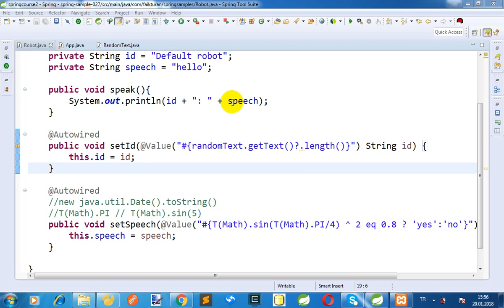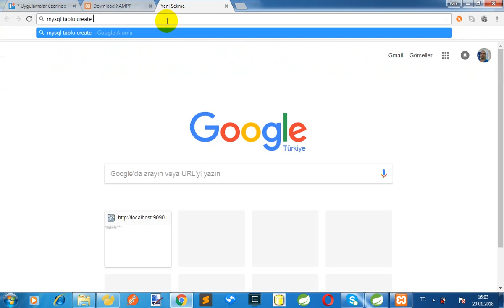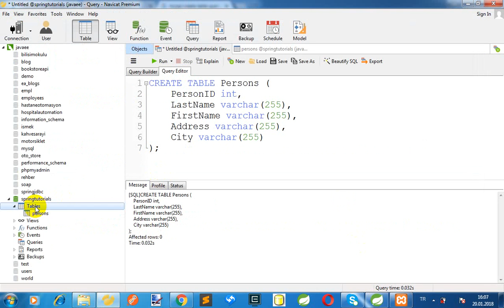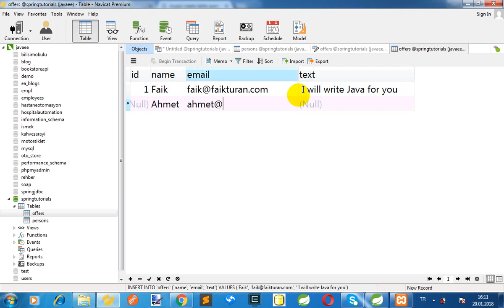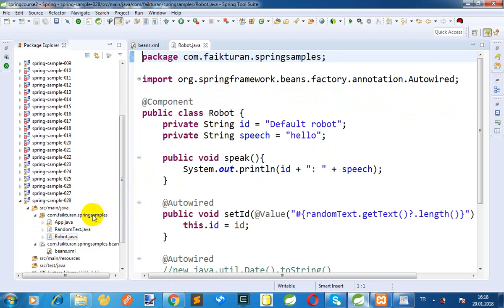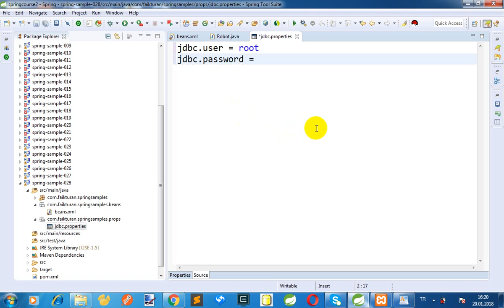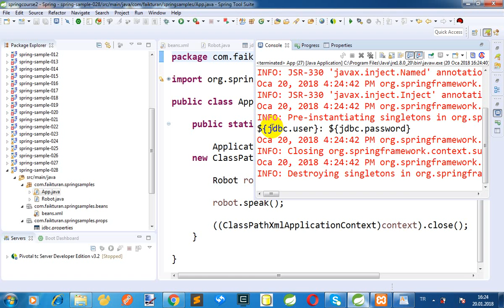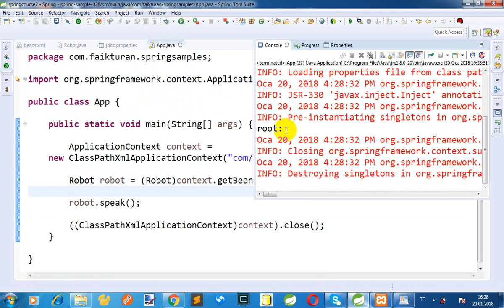017-Java Spring Core & MVC - Kurs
Inversion of Control and Containers, Introduction to Spring, Bean Configuration in Spring, Advanced Spring IoC Container, Dynamic Proxy and Classic Spring AOP, Spring 2.x AOP and AspectJ, Spring JDBC Support, Transaction Management in Spring, Spring ORM, Spring MVC, Integrating Spring with Other Web Frameworks, Spring Testing, Spring Security, Spring Web Flow, Spring Web Services, Spring Support for EJB and JMS, java javase, javaee, spring core & mvc, eğitim, kurs, özel ders, spring dersleri